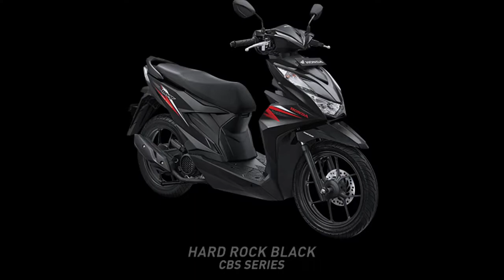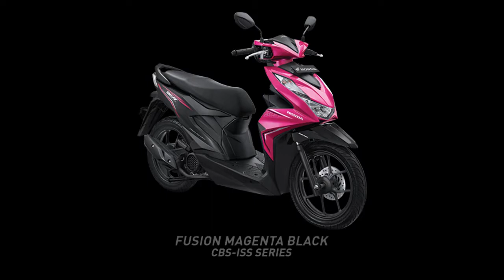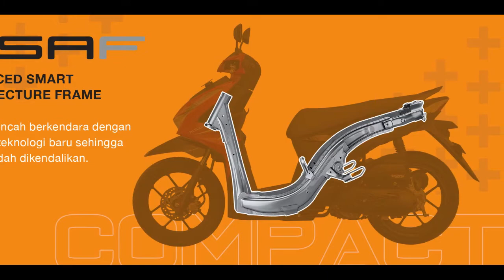INI TERNYATA ALASAN MALING MOTOR SUKA AMBIL MOTOR BEAT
Halo, Selamat datang dichannel kami tentang info mobil , sepeda motor dan review mobil, untuk info kunjungi

Siapa yang ga kenal sama motor satu ini, ya benar Honda Beat.

Matic ringan, lincah, dan irit ini sudah menjadi teman masyarakat Indonesia dalam berkendaraan.
tapi tahukah sobat, Alasan Kendaraan roda dua yang sering dicuri para maling motor adalah jenis motor jenis matic dan hampir semuanya merk Honda BeAT.

Seperti yang diungkapkan maling yang berhasil di tangkap oleh jajaran Polres Tasikmalaya Kota.

Menurutnya, pemilihan motor jenis matic sebagai sasaran karena lebih gampang dijebol dan saat dihidupkan tidak berisik, selain itu banyak juga" ujarnya.

selain itu juga, si maling mengaku menggunakan kunci letter T untuk membobol kunci motor.

Hati-hati ya buat kalian yang pake motor Honda Beat ataupun Motor apa aja, slalu gunakan kunci ganda ya